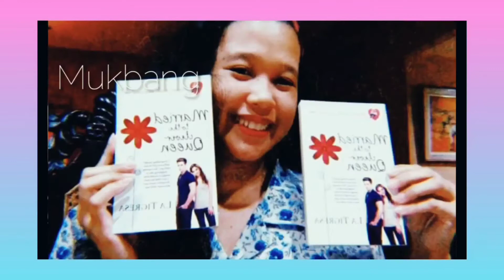My New Intro And Outro ❤️